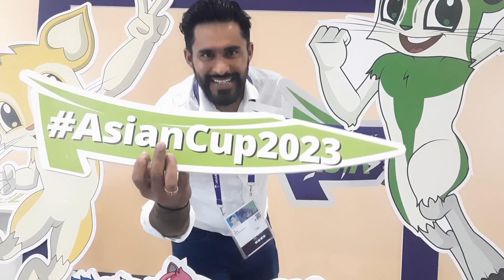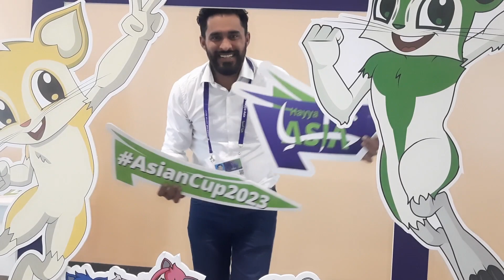AFC Volunteer Gifts || Jordan in the Finals of AFC Asian CUP || Doha Qatar